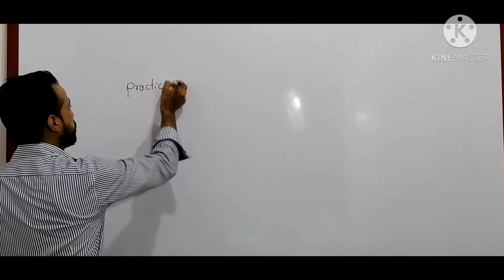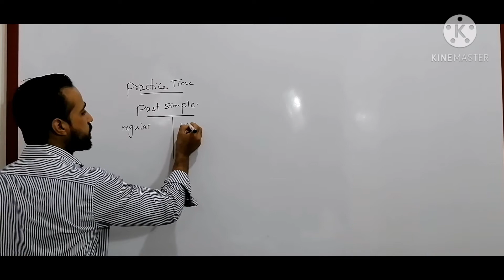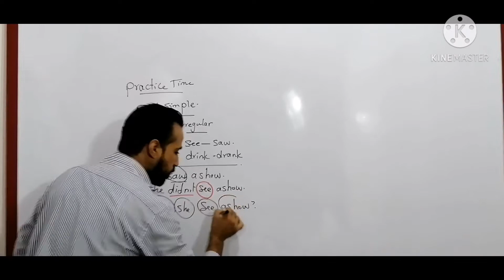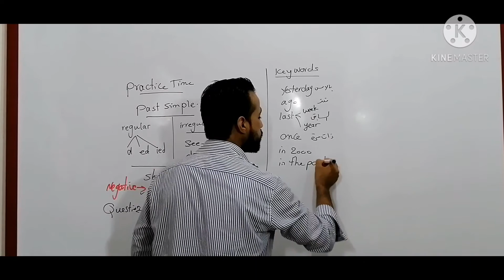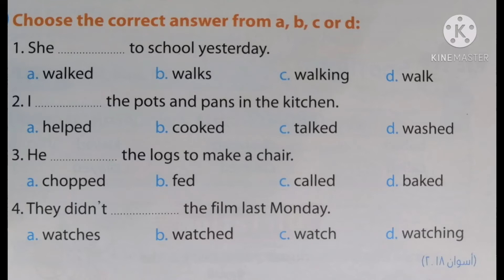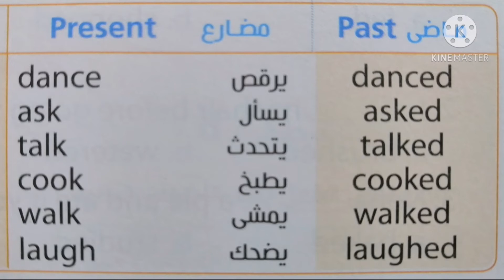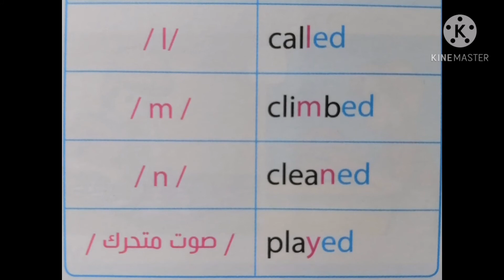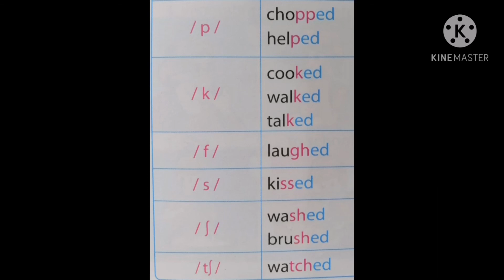الخامس الابتدائي. الوحدة الثانية. الدروس ٤،٣ (الممارسة&الصوتيات).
Prim 5.Unit 2. Lessons 3&4 ( practice & Phonics Time).